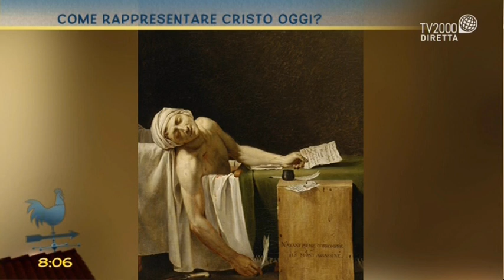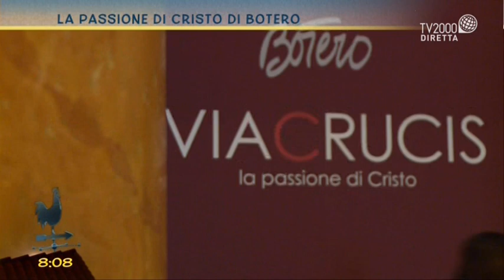Come rappresentare Cristo oggi?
Come rappresentare Cristo oggi? L'approfondimento di Demetrio Paparoni